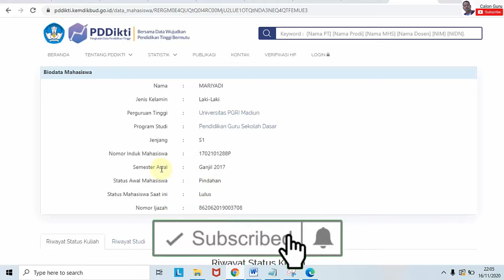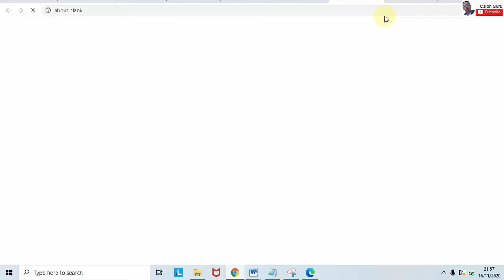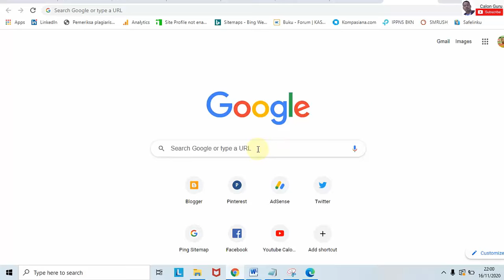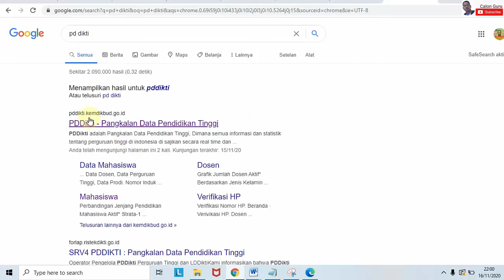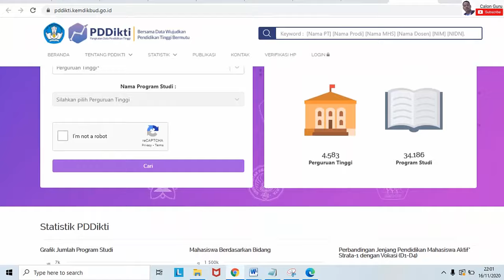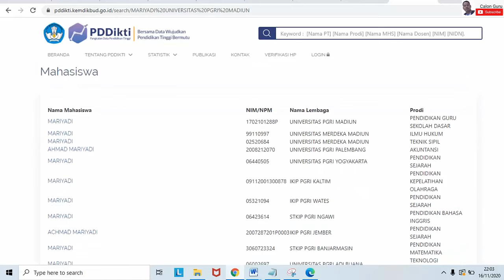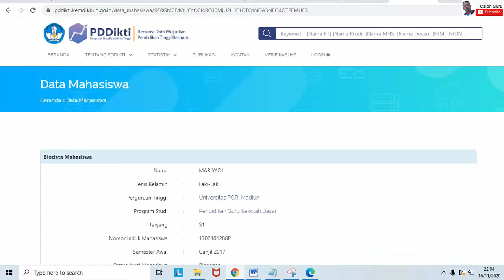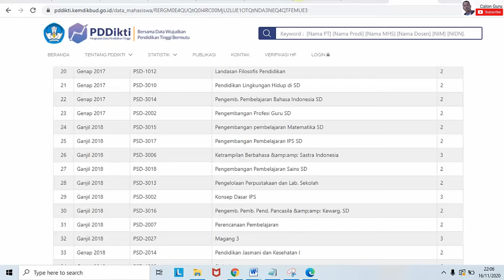Lupa NIM, Lupa Nomor Ijazah? Cek Ijazah Dikti Online saja, PDDikti data mahasiswa dan PDDikti dosen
Inilah Cara Cek Ijazah Dikti Online, PDDIKTI data mahasiswa dan PDDIKTI dosen di pddikti kemdikbud go id atau PDDikti - Pangkalan Data Pendidikan Tinggi untuk pddikti data mahasiswa, pddikti dosen maupun pddikti perguruan tinggi. Disini juga bisa pddikti untan cari mahasiswa pada laman http forlap dikti go id / prodi untuk cek ijazah dikti bagi lulusan yang lupa nomor ijazah, lupa NIM (Lupa nomor induk mahasiswa). Lupa NPM (Lupa Nomor pokok mahasiswa), mencari universitas yang terdaftar di dikti menggunakan pddikti feeder pada forlap ristekdikti go id perguruan tinggi sinkron dengan sivil kemdikbud.

Bagi teman-teman yang lupa nomor ijazah lupa NIM, lupa NPM serta ingin mengetahui perguruan tinggi sudah terdaftar di dikti atau belum dapat menggunakan cara mengecek ijazah sudah terdaftar atau belum yang sama mudahnya cara cek ijazah sma terdaftar, cara cek ijazah online, cek nomor ijazah sma, cek ijazah sma online, cek ijazah smk dan mengetahui ijazah tidak terdaftar di dikti.

Video berjudul Cara Cek Ijazah Dikti Online, PDDIKTI data mahasiswa dan PDDIKTI dosen di pddikti kemdikbud go id atau PDDikti - Pangkalan Data Pendidikan Tinggi ini untuk melengkapi video sebelumnya yang membahas Simulasi Cara Melakukan Verval Ijazah di Info GTK Untuk Seleksi PPPK Tahun 2020 Bagi Guru Non PNS dan Cara Melihat Hasil Vaildasi Ijazah S1/D4 di Info GTK Sudah Benar atau Belum Persiapan Seleksi PPPK dan Cara Memperbaiki Hasil Verval Ijazah di Info GTK Untuk Seleksi PPPK Tahun 2020 Bagi Guru Non PNS supaya tidak ada kesalahan nomor ijazah, tahun lulus, NIM dan data lainnya.

Simulasi Cara Melakukan Verval Ijazah di Info GTK Untuk Seleksi PPPK Tahun 2020 Bagi Guru Non PNS

Cara Melihat Hasil Vaildasi Ijazah S1/D4 di Info GTK Sudah Benar atau Belum Persiapan Seleksi PPPK

Sebelum Cara Verval Ijazah S1/D4 di info.gtk.kemdikbud.go.id Untuk Seleksi Penerimaan PPPK Guru Non PNS 2020 sebaiknya cek validitas ijazah S1/D4, NIM (Nomor Induk Mahasiswa) dan Prodi (Program studi) Kampus dulu di Sistem Verifikasi Ijazah Elektronik (SIVIL). Berikut adalah Cara Verval Ijazah di SIVIL DIKTI untuk Mengecek Ijazah Sudah Terdaftar di ijazah kemdikbud go id

Setelah pada video sebelumnya saya sajikan cara Cek Info GTK 2020, Cara Membuka Info GTK, Alternatif Login Info GTK di info gtk kemdikbud go id 2020 dan Login info gtk kemdikbud go id dan Cek BLT Rp 2,4 Juta untuk Guru Honorer dan PTK non PNS 2020 maka pada video kali ini saya memberikan kabar gembira bagi kawan-kawan Guru Non PNS dibawah Naungan Kemdikbud bahwa dalam waktu dekat pemerintah akan membuka seleksi PPPK atau Pegawai Pemerintah dengan Perjanjian Kerja yang merupakan bagian dari ASN (Aparatur Sipil Negara) yang memiliki hak sama dengan guru PNS. Adapun syarat bisa mengikuti seleksi Penerimaan PPPK ini adalah guru honorer harus melakukan Ijazah S1/D4 di Info GTK supaya bisa ikut Seleksi Penerimaan PPPK dan jika ada kesalahan data berikut Cara Memperbaiki Hasil Verval Ijazah di Info GTK Untuk Seleksi PPPK Tahun 2020 Bagi Guru Non PNS.

Bagi teman-teman yang mencari cara membuka info gtk atau mau cek info gtk tidak bisa dibuka semoga dapat terbantu oleh video berjudul Cara Membuka Info GTK, Alternatif Login Info GTK di info gtk kemdikbud go id 2020 ini. Memang kita sebaiknya sering melihat info gtk baik info gtk kemdikbud go id info_2020_s1 maupun info gtk kemdikbud go id info_2020_s2 atau sim gtk pada video saya sebelumnya.

Dengan Membuka Info GTK, Alternatif Login Info GTK di info gtk kemdikbud go id 2020 kita dapat mengetahui info gtk belum valid ataukah info gtk sudah valid. Cek info gtk 2020 hampir sama dengan cek info gtk 2019 di gtk kemdikbud go id 2019 baik untuk cek info gtk 2020 semester 2 maupun info gtk 2020 semester 1 dapat digunakan untuk info gtk ops, info gtk kepala sekolah maupun guru bapak ibu dapat melakukan verifikasi dan validasi data atau Verval Ijazah S1/D4 di info gtk kemdikbud go id Untuk Seleksi Penerimaan PPPK Guru Non PNS 2020.

Bagiamana Cara Memperbaiki Hasil Verval Ijazah di Info GTK Untuk Seleksi PPPK Tahun 2020 Bagi Guru Non PNS, Simulasi Cara Melakukan Verval Ijazah di Info GTK Untuk Seleksi PPPK Tahun 2020 Bagi Guru Non PNS di info gtk kemdikbud go id dan supaya berhasil pada Cara Verval Ijazah S1/D4 di info gtk kemdikbud go id Untuk Seleksi Penerimaan PPPK Guru Non PNS 2020? Simak video ini sampai selesai yaa...